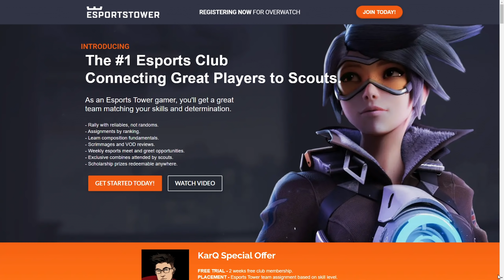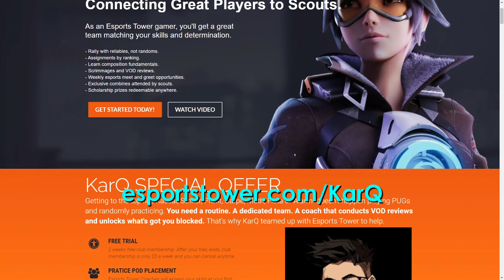1 ORISA TIP vs EVERY HERO ft AceOfSpadesOW (2021)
Check out EsportsTower and get a FREE 2 WEEK TRIAL CLUB MEMBERSHIP.

- Assistance Credits:
Archon, Lang, Nachtara, Murdoch, Bendersbeard, Muvvitt